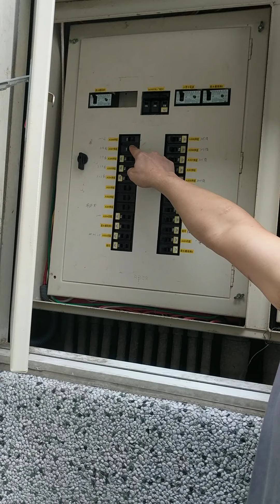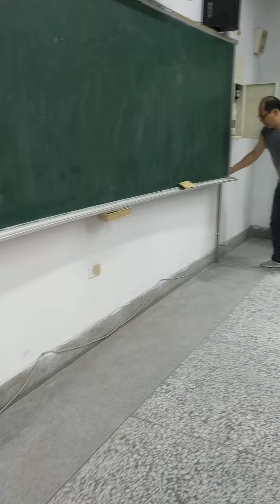1090730南投國中生科教室配電